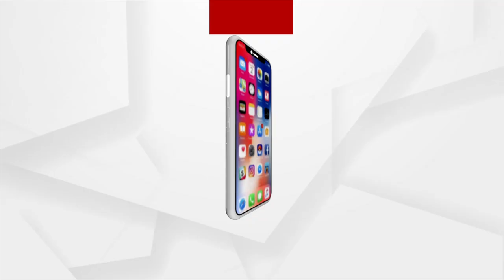ଚୀନର ନାଲି ଆଖିକୁ ଖାତିର କରୁନି ତାଇଓ୍ବାନ୍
ଚୀନର ନାଲି ଆଖିକୁ ଖାତିର କରୁନି ଛୋଟିଆ ଦେଶ ତାଇଓ୍ବାନ । ସ୍ବୀକାର କରୁନି ଚୀନର ଆଧିପତ୍ୟ। ଚୀନକୁ ତା ନିଜ ଭାଷାରେ କଡ଼ା ଜବାବ୍ ଦେବାକୁ ଚଳାଇଛି ପ୍ରସ୍ତୁତି । ପଛରେ ରହିଛି ଶକ୍ତିଶାଳୀ ଆମେରିକା । ଚୀନକୁ ପାନେ ଦେବା ପାଇଁ ଭାରତ ମଧ୍ୟ ତାଇଓ୍ବାନ ସହ ବଢ଼ାଉଛି ସମ୍ପର୍କ ।